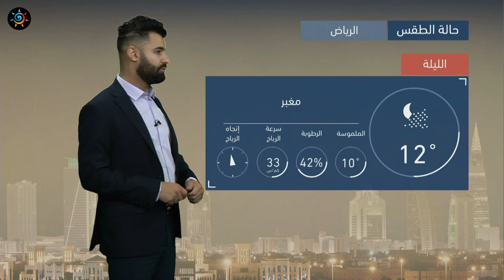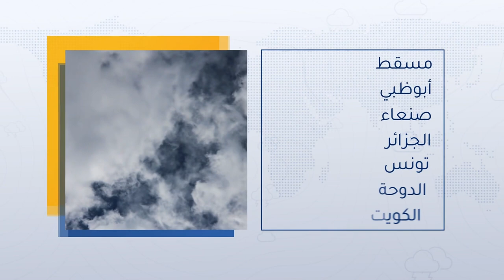طقس العرب - السعودية | النشرة الجوية الرئيسية | الأربعاء 2021/1/20